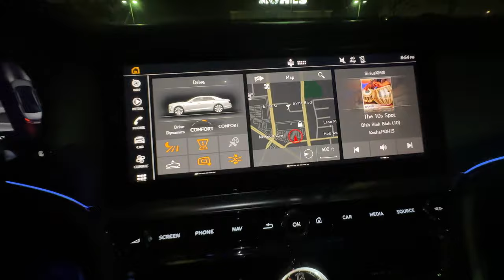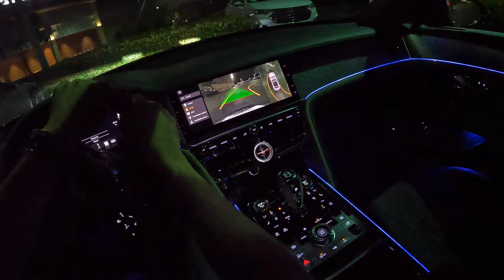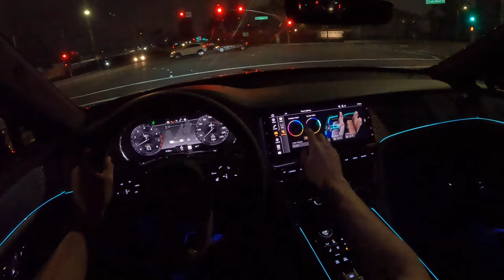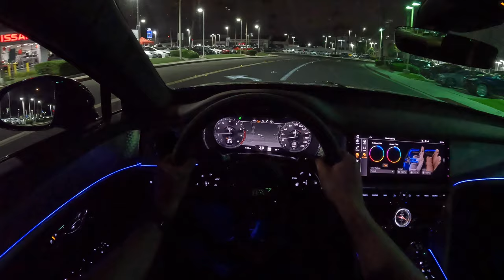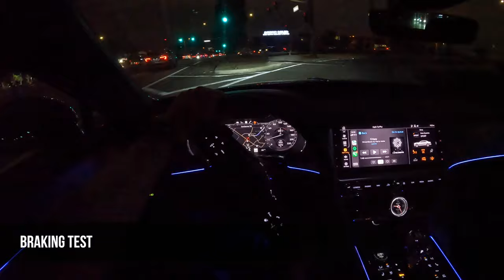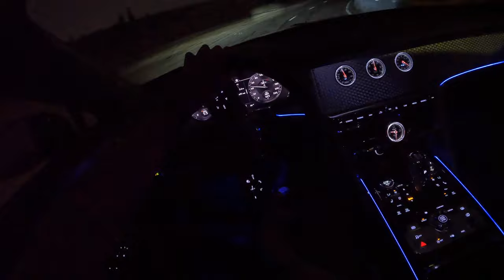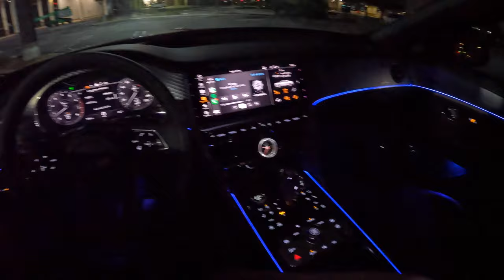2023 Bentley Flying Spur Speed POV Night Drive (3D Audio)(ASMR)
Powertrain ⚙️: Twin-Turbocharged 6.0-liter W12
Output 💪: 626 hp/664 lb-ft of torque
Transmission 🕹:  8-Speed Automatic
0-60 MPH 🚦: 3.7 seconds
Top Speed 💥: 207 mph
MPG (as tested) ⛽️: 12 city/19 hwy/15 combined
Curb weight ⚖️: 5,694 lbs

Get behind the wheel of the 2023 Bentley Flying Spur Speed in Midnight Emerald with all Portland and Cumbrian Green Leather in this real-world POV Night Drive.

Options Equipped:
- Midnight Emerald Paint
- Contrast Stitching ($2,680)
- Touring Specification ($8,815): Head-up display, night vision, Adaptive Cruise Control, Lane Keep Assist
- Blackline Specification ($4,930): Black window surrounds, front headlight bezels, bumpers, vents, rear taillights bezels, exhaust outlets, door handles
- Deep Pile Floormats ($625)
- Panoramic Glass Tilt and Slide Sunroof with Twin Blinds and Vanity - Mirrors ($3,470)
- Naim for Bentley Sound System ($9,150)
- Bentley Rotating Display ($6,620)
- Illuminated Flying B Radiator Mascot - Black Gloss ($5,060)
- Mood Lighting Specification ($2,645)
- Paint Protection ($3,775)
- Single Finish - Engine Turned Aluminium Trim - Bright ($4,125)
- 22" Ten Spoke Sports Wheel - Pale Brodgar Satin ($4,355)
- Standard Brakes with Black Painted Calipers ($1,740)

Skip Ahead:
Quick Walkaround: 00:00
City Drive: 03:27
Sport Drive Mode: 05:27
Ambient lighting Demo: 06:24
Turning Radius Test: 08:02
Bentley Drive Mode: 08:16
Sport Derive Mode: 0847
Naim Sound System Test: 09:40
Braking Test: 11:47
Launch Control: 11:55
Bentley Drive Mode: 12:05
Sport Drive Mode: 13:15
Manual Mode: 13:37
Comfort Drive mode: 14:08
Adaptive Cruise Control: 14:20
Driving Impressions: 15:31